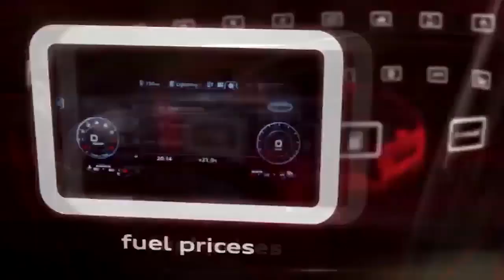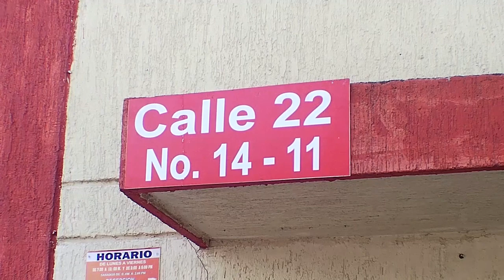CAPTURAN A PADRE Y ABUELA DE NIÑO DE 3 AÑOS QUE MURIÓ DE MALTRATO FÍSICO Y ABUSO SEXUAL